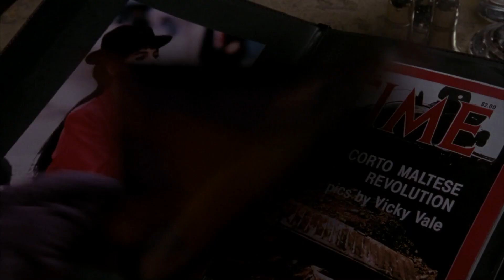Batman - De la merde.